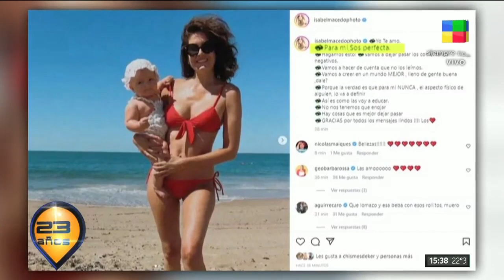GORDOFOBIA EN GRAN HERMANO | “ALFA CUMPLE UN ROL DE VARÓN DE LA EDAD MEDIA"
Flor Despeinada habló sobre la gordofobia, la presión estética y los discursos de odio que se viven dentro y fuera de los medios de comunicación.